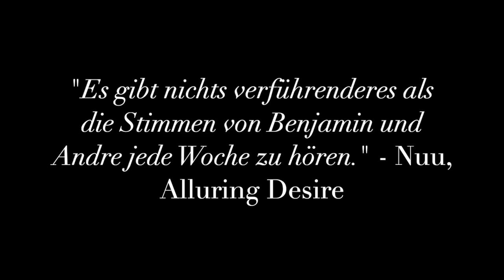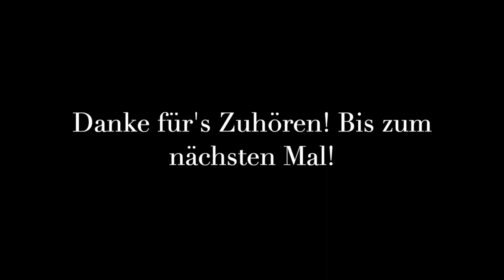Pro Tour LA - FaBcast - der Flesh and Blood Podcast Folge #96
„Hallo und herzlich Willkommen zu FaBcast - dem Flesh and Blood Podcast!“

Leider ein bisschen verspätet melden wir uns für Euch nach der Pro Tour.
Benjamin hat sich fast alles dazu angeschaut und mit seiner Hilfe fassen wir alles rund darum zusammen. Außerdem stellen wir u.a. kurz die neuen Previews des kommenden Sets Part the Mistveil vor und haben Spaß daran.

Wir hoffen, ihr habt auch Spaß bei der Folge!